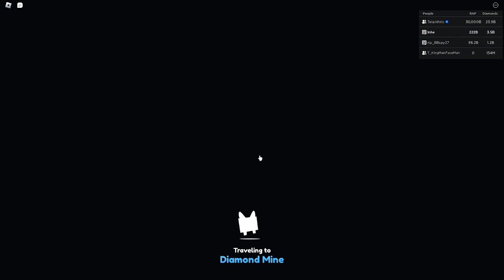WHY DID THEY ADD THIS..(Pet Simulator X)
This Update is really BAD In Pet Simulator X

If you want to join videos like this be sure to join Telanthrics and my discord!
Mine - N/A FOR NOW! (Im gonna revamp it soon)

If you haven't already be sure to like the video!

Pet Simulator X is a popular online game where players can raise and train virtual pets to compete in various challenges and battles. The game is available on the Roblox platform, and has gained a large following due to its engaging gameplay, cute graphics, and wide variety of pets and activities.
In Pet Simulator X, players start off by choosing a pet from a range of different species, including dogs, cats, birds, and more exotic creatures like dragons and unicorns. Each pet has its own unique traits and abilities, which can be developed and upgraded as the pet gains experience and levels up.
Players can earn rewards and experience points by completing challenges and quests, participating in battles against other players or computer-controlled opponents, and exploring the game's virtual world. They can also customize their pets with different outfits, accessories, and other items, which can be purchased or earned through gameplay.